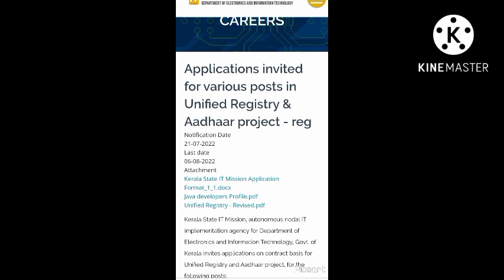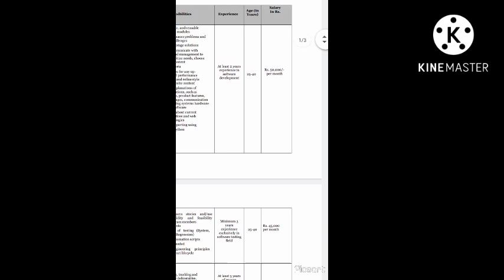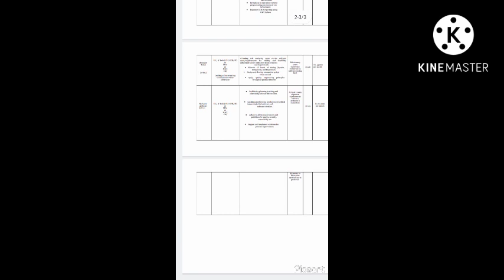കേരള state it mission പുതിയ ജോലി ഒഴിവുകൾ